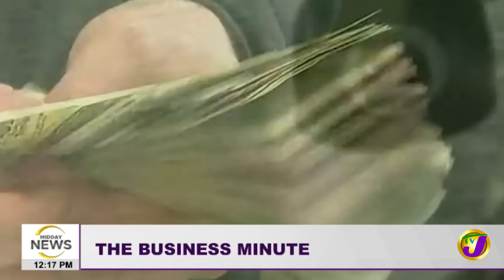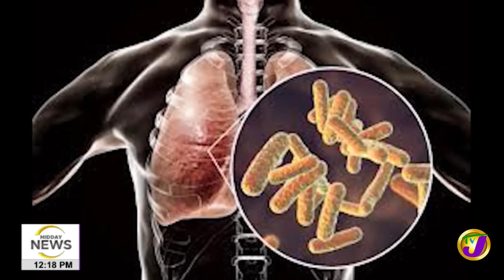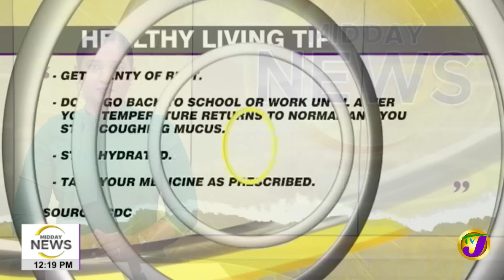Remove Canadian from Constitutional Reform Committee | Criminals More Brazen Than Before